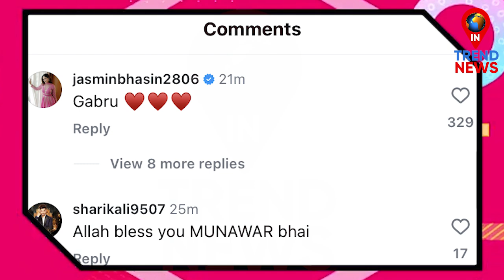Jasmin Bhasin Showers Love on Aly Goni Kurta Pajama Look From Laughter Chefs | In Trend News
Jasmin Bhasin Showers Love on Aly Goni Kurta Pajama Look From Laughter Chefs...